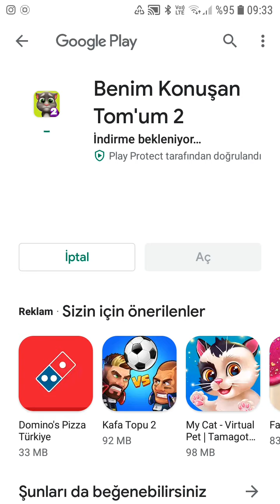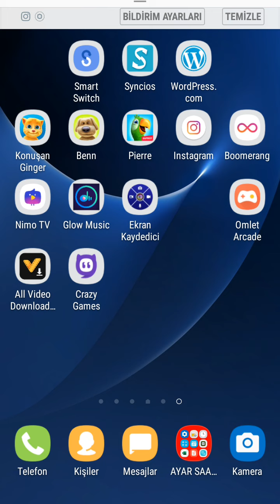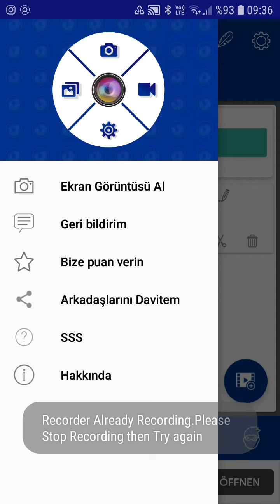11 Ağustos 2020